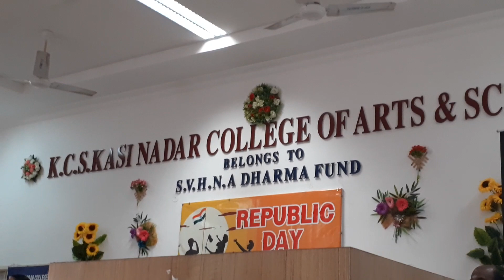KCS KASI NADAR COLLEGE on Jan 26th 2020